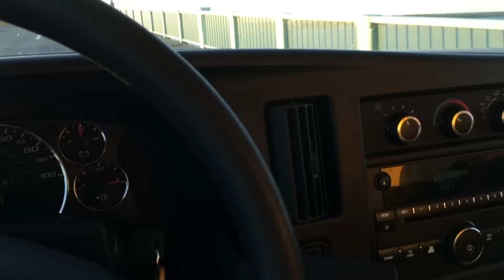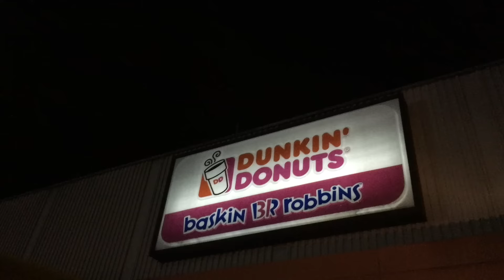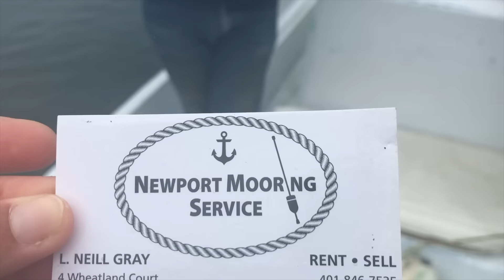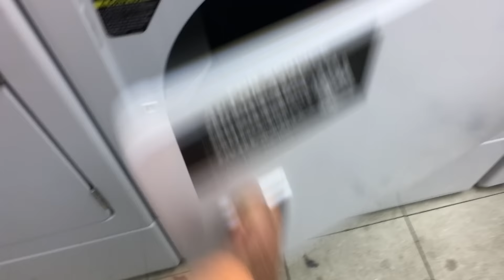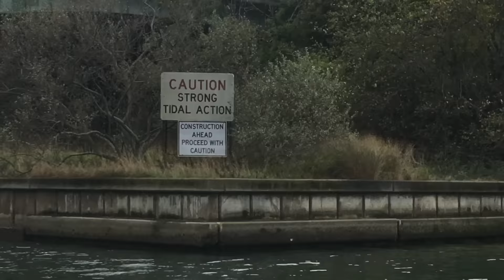OVER 100 MILES IN A 16’ BOAT!!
We travel over 100 miles from Newport, RI to East Islip, NY in a 1967 Boston Whaler Nauset. It was a cold and wet trip but you can't beat the ending.

Facebook.com/TulasEndlessSummer